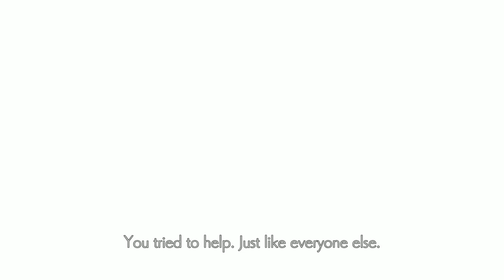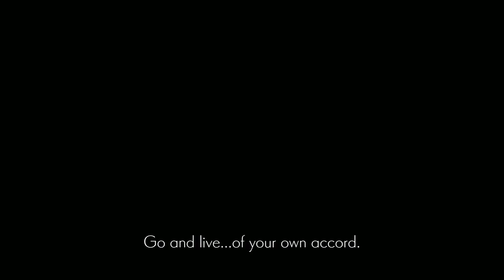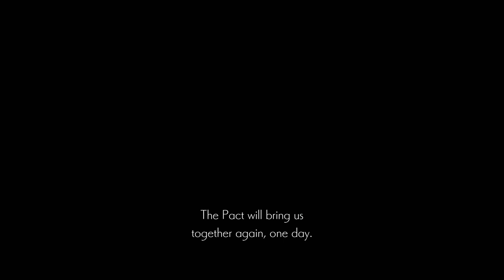THE END...ing A | Ender Lilies Ep 14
Kind of interesting that to reach this ending you only need to beat like 4 bosses, you could do it nearly instantly if you are good enough, which of course I'm not. That being said I am doing a platinum run so just getting AN ending is not good enough.

Lily, knight, spirit, metroidvania, metroid vania, explore, 100%, completionist, all items, strength attacks, Platinum run,

Ending A, bad ending, Furious blight, Nymphilia's Ring Relic, Finding's Note, stagnant blight, Bloodstained Ribbon, Cliffside Hamlet Elder, Castle Town Maiden,